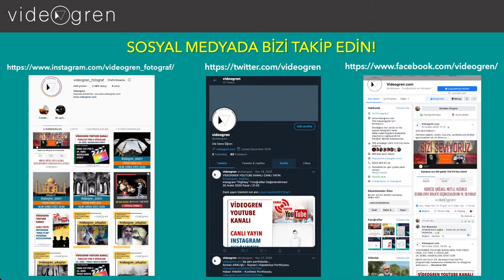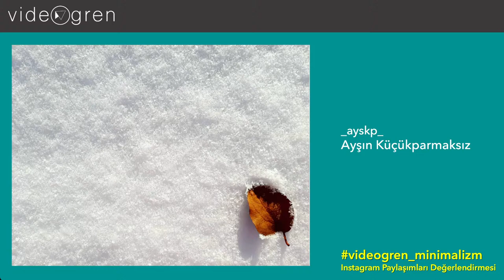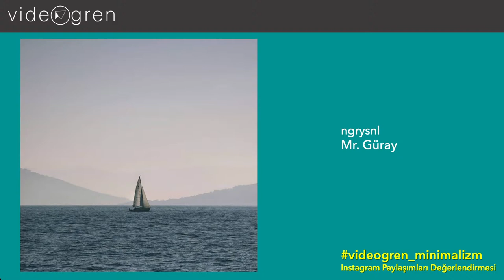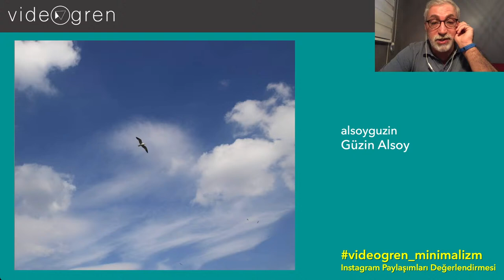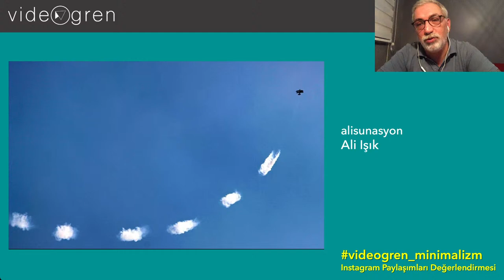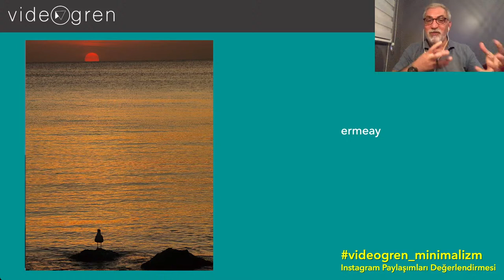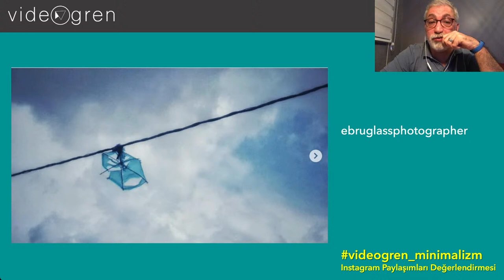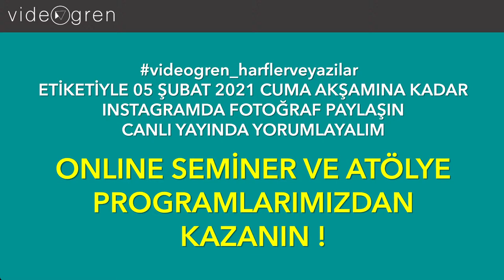Instagram "Minimalizm" Fotoğrafları Değerlendirmesi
31 Ocak 2021 Pazar / 17.00
Geçtiğimiz hafta boyunca paylaşılan videogren_minimalizm etiketli fotoğrafların değerlendirmesini yapıyoruz. Hafta boyunca paylaşılan 700'e yakın fotoğraf arasından seçilen 130 kadar fotoğrafı tek tek yorumluyor, bu fotoğraflar arasından Haftanın Öne Çıkan 10 fotoğrafını belirliyoruz...